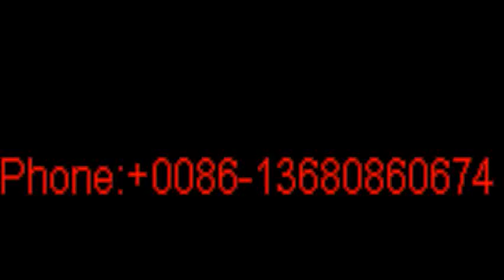lady shoes manufacturer Bosnia, lady shoes manufacturer Herzegovina